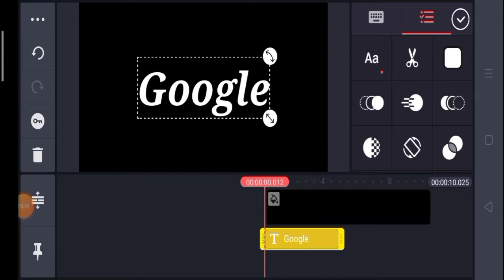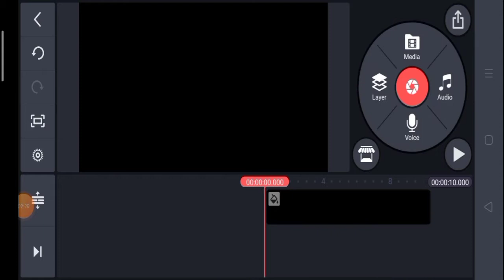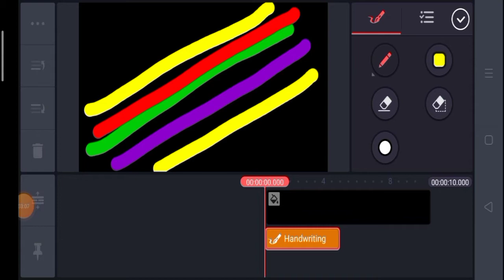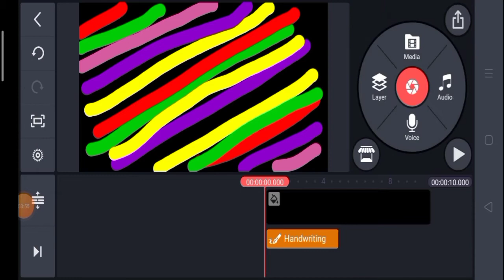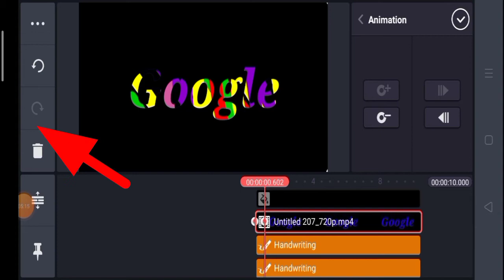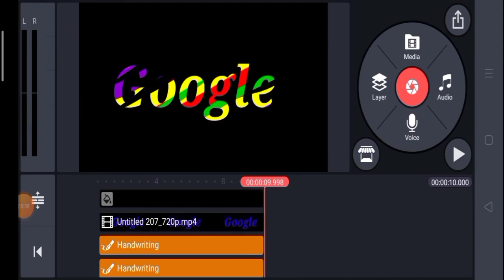HOW MAKE DANCING LETTER | GREEN SCREEN IN KINEMASTER EASY TUTORIAL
hello kathenatics angels

If you're not connected to me yet please subscribe and hit the notification bell para lagi kang UPDATED don't miss a chance to win to my grand birthday celebration dec 25 guys more COMMENT more chances to win❤️❤️ wag kalimutan e fallow ang page at don ko i popost ang winners

Suggested: HOW TO MAKE PICS ART DRIPPING AND SMASH EFFECTS | EASY STEP BY STEP TUTORIAL 2020

howtoputmultipleads paanomaglagayngads ads
PAANO MAG LAGAY NG MULTIPLE ADS | HOW TO PUT MULTIPLE ADS IN YOUTUBE VIDEOS | TAGALOG FULL TUTORIAL